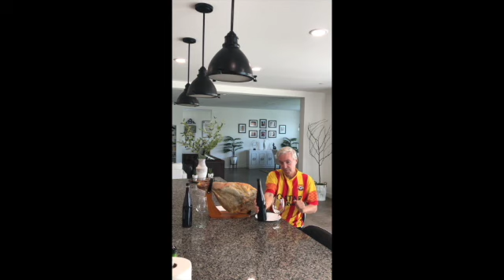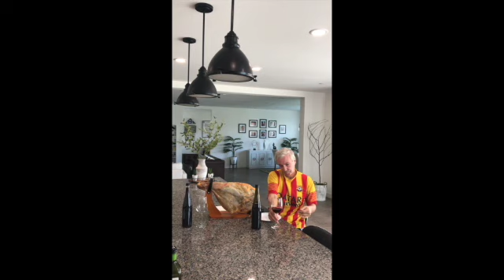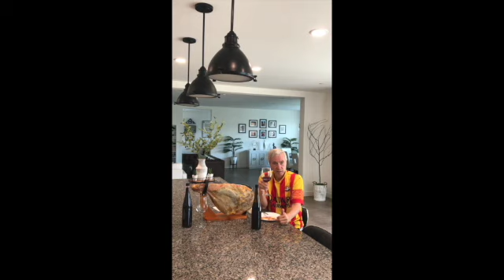Wine testing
Wine testing with jamon.